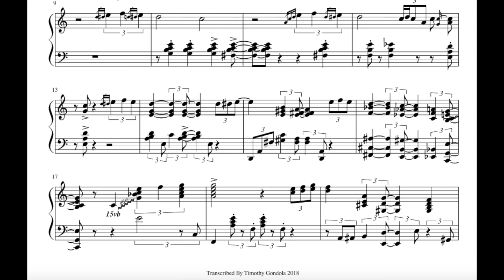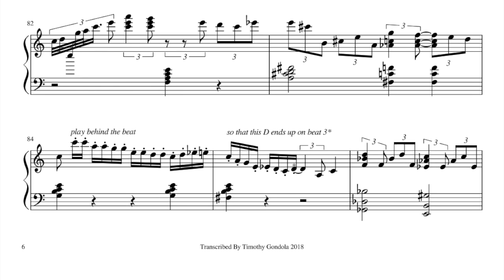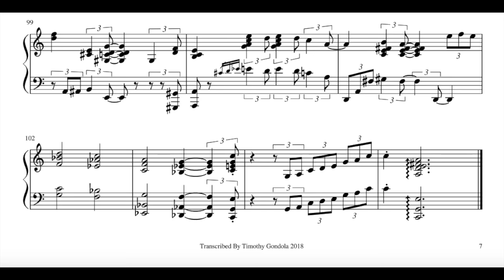Yohan Kim| Isn't She Lovely (Transcription)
🌴 Transcription of "Isn't She Lovely" by Stevie Wonder as played by the amazing Yohan Kim!